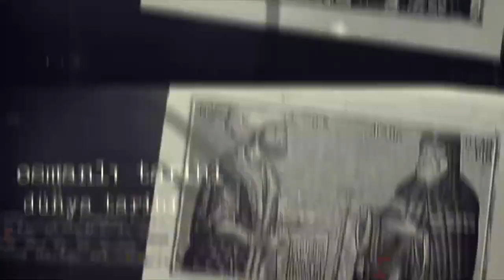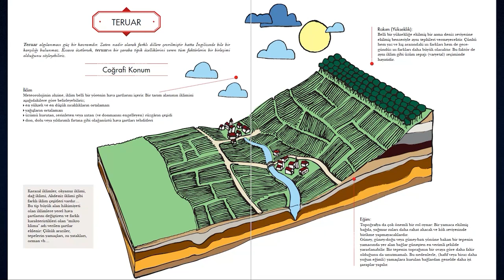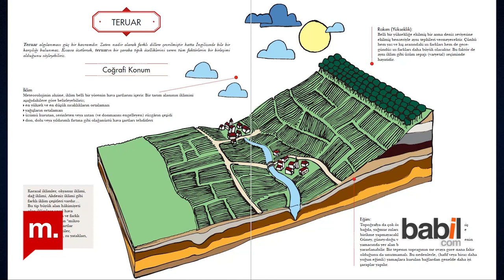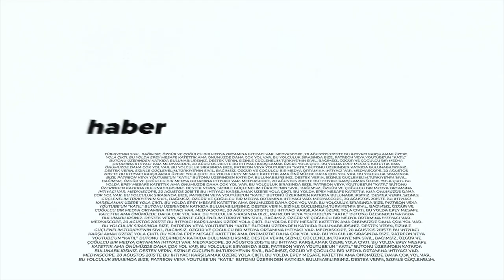Göknur Gündoğan ile Türkiye'de Bağcılık ve Şarap Turizmi KTS# 245